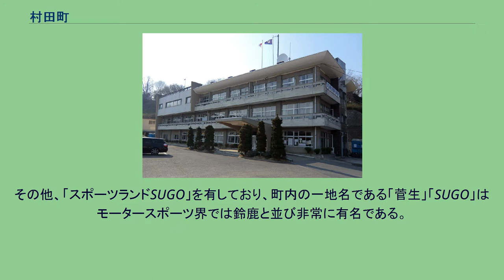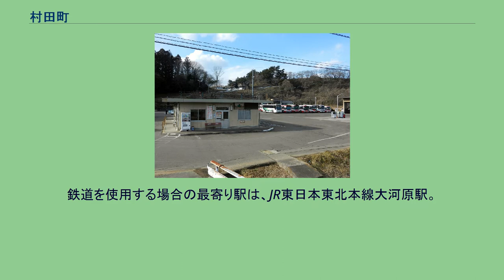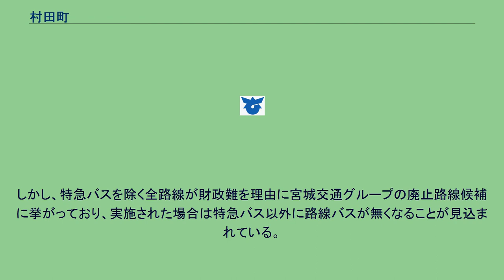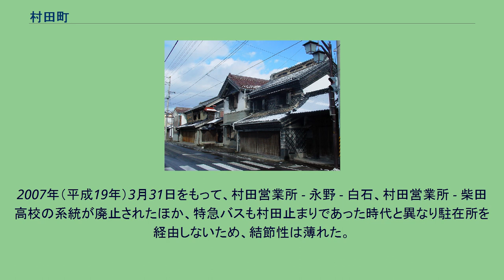村田町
村田町（むらたまち）は、宮城県柴田郡にある町。
15世紀に村田城が築城され、江戸時代に水運を生かして仙南地方における紅花の集積地となって栄えた。
中心市街地の村田は、「なまこ壁」が多く用いられた「店蔵」（たなぐら）と呼ばれる土蔵造りの店舗と豪壮な表門とが並ぶ古い町並みが残っており、7.4ヘクタールの区域が2014年（平成26年）9月18日付けで国の重要伝統的建造物群保存地区として選定された。
「みちのく宮城の小京都」としても知られる。
その他、「スポーツランドSUGO」を有しており、町内の一地名である「菅生」「SUGO」はモータースポーツ界では鈴鹿と並び非常に有名である。
宮城県の南部に位置する。
町の7割を緩やかな丘陵が占める。
町の中心部は東西北の三方を山に囲まれた盆地であり、また市街地の東部を川（荒川）が流れるなど京都に類似した地形となっており、小京都と言われる所以の一つとなっている。
1961年（昭和36年）5月16日制定。
村田町の「む」を図案化したもので、村田町をめぐる「山」を上部にとり入れ、和と飛躍する恒久発展の姿を現した。
村田高等学校 町内を東北新幹線が通過しているが、駅は無い。
鉄道を使用する場合の最寄り駅は、JR東日本東北本線大河原駅。
ミヤコーバス村田駐在所 村田町には宮城交通の子会社ミヤコーバス村田駐在所があり、バスの結節点となっている。
しかし、特急バスを除く全路線が財政難を理由に宮城交通グループの廃止路線候補に挙がっており、実施された場合は特急バス以外に路線バスが無くなることが見込まれている。
実際1時間に1本は確保されていた大河原線が通勤・通学対策の8.5往復を除いて大幅減便され、逆に仙台方面の特急バスは蔵王延伸・村田町内停留所を大幅削減した上で当初の2往復から10往復に大幅増便されるなど、出入庫・通勤通学客主体の仙台線と日中の幹線路線である大河原線の役割・地位が完全に逆転している。
2007年（平成19年）3月31日をもって、村田営業所 - 永野 - 白石、村田営業所 - 柴田高校の系統が廃止されたほか、特急バスも村田止まりであった時代と異なり駐在所を経由しないため、結節性は薄れた。